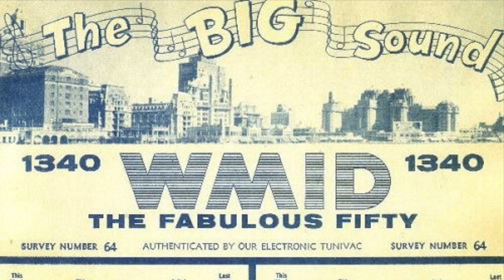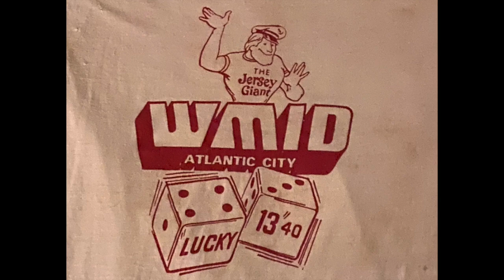WMID 1340 Atlantic City - WMID Jingles - 1960s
Here are some of the jingles used by 1340 WMID, serving the Atlantic City, NJ market. I thought they were PAMS, but I was told they are not. The station was Top 40 at the time, later becoming AC, Nostalgia, then Oldies.